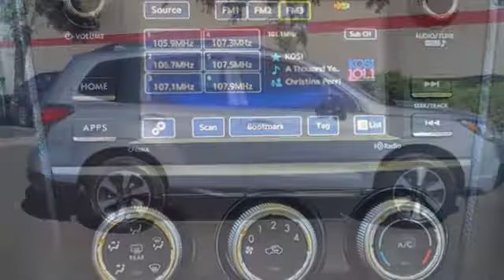Used 2017 Subaru Forester Fort Collins Loveland, CO N1229A - SOLD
Year: 2017
Make: Subaru
Model: Forester
Trim: 2.5i
Engine: 4 2.5 L
Transmission: Variable
Color: Ice Silver Metallic
Interior: Black
Mileage: 69068
Stock #: N1229A
VIN: JF2SJABC9HH494585
EVERYTHING CARS MADE EASY, Pedersen Toyota has been family owned and operated serving Northern Colorado for more than 50 years, with over 1300 Google reviews with a score of 4.6, come see why people choose us. AWD

Address:
4455 S. College Ave